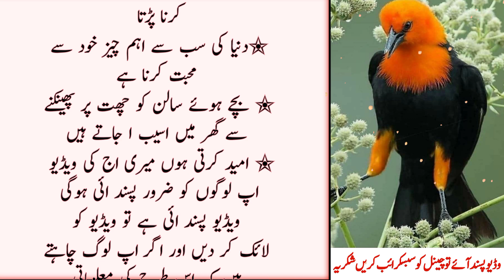Aurat Ak Chutki Rozana Raat ko Kha Kar So Jay Jawan Rhy ge | Aqwal in Urdu | New Deep Quotes